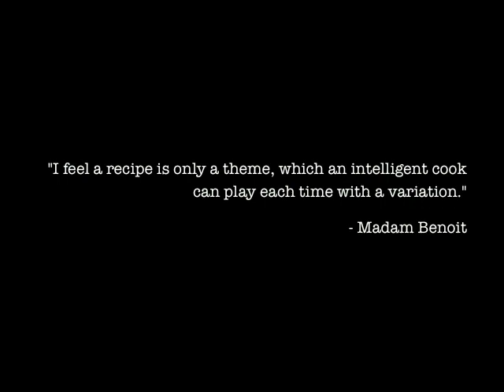Lali's Cholay - Channa Masala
This is my take on channa masala (cholay) which my family & friends rejoice. This can be served with puris, rotis, or rice.

Ingredients

Boiling:
Tea bag - 1 (remove it after boiling chickpeas)

Coriander-ginger-garlic paste:
Coriander - small bunch

Gravy:
Tomatoes (big)- 4
Onion (medium) - 2
Cloves - 2
Cinnamon stick - small piece
Cardamom (crushed) - 2
Amchoor (mango) powder - 2 tsp
Tamarind concentrate - 1 tbsp

Garnish:
1 Red onion sliced*
Coriander
Lemon or lime wedges

* Tip: soak the sliced onions in 1 tbsp of lemon juice. This will give a nice deep purplish colour to the red onions.